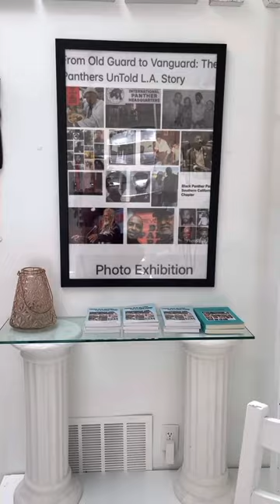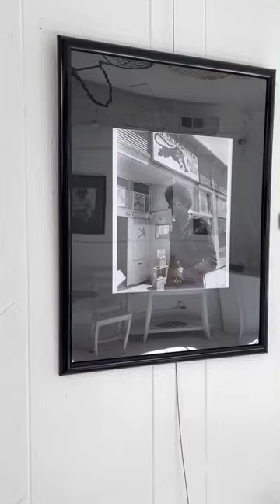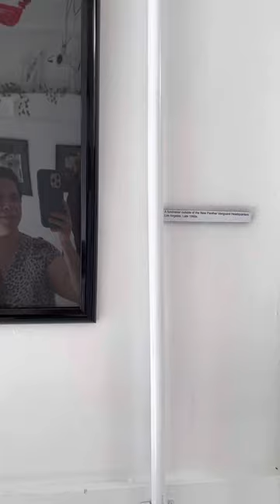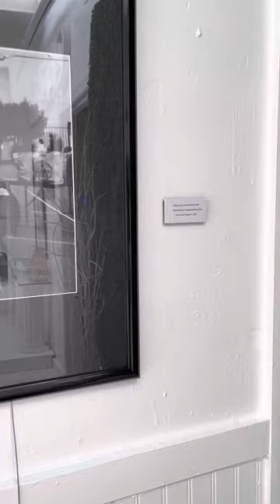From Old Guard to Vanguard Photo Exhibit in Atlanta at Zinah Gallery 10/16/21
Photo exhibition, From Old Guard to Vanguard: The Panthers UnTold L.A. Story, returns to Atlanta for October (Black Panther History Month) 2021 at Zinah Gallery in Atlanta on 10/16/21